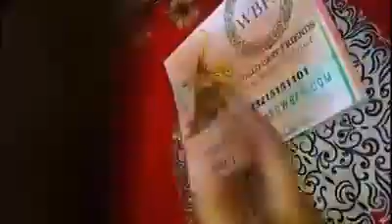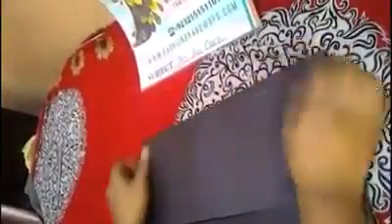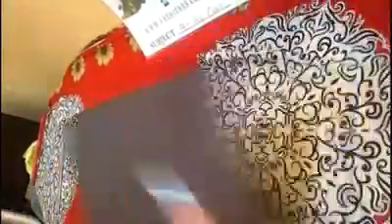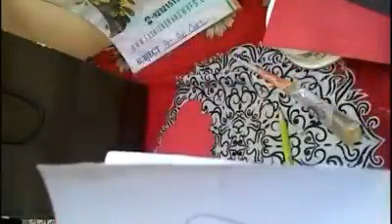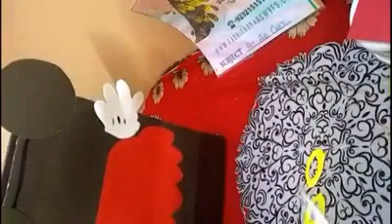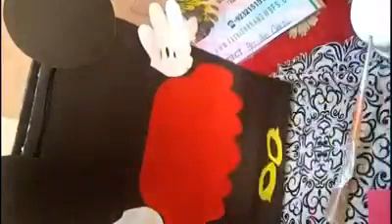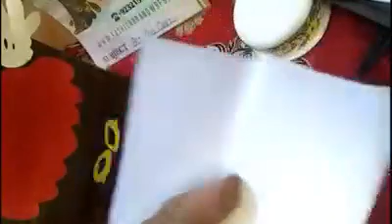Arts and craft class by fashion brand WBFS WORLD BEST FRIENDS (ADMISSIONS ARE OPEN)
1MONTH ART & CRAFT COURSE BY WBFS
SYLLABUS :-
1 Explosion box
2 Match box jwellery box
3 Velvet cardboard jwellery sofa box
4 Paper umbrella
5 Paper butterfly
6 Heart scrapbook
7 Wedding card
8 Peacock card
9 Heart explosion box
10 trangle gift box
11  Love mail box
12 Barbi doll jar
13 Diy diaper stroller
14 T shirt card
15 Papaer shopping bag
Last date for admission 20 nov